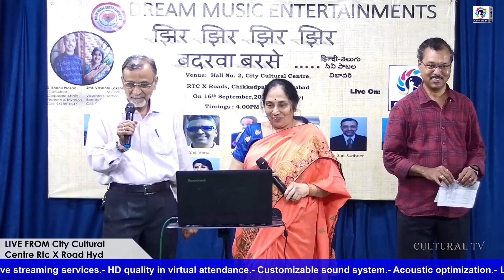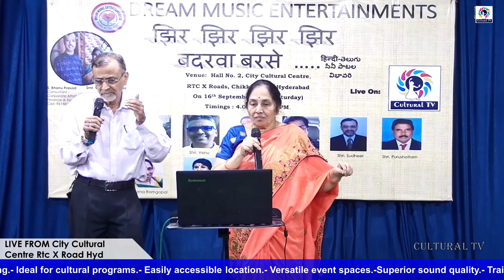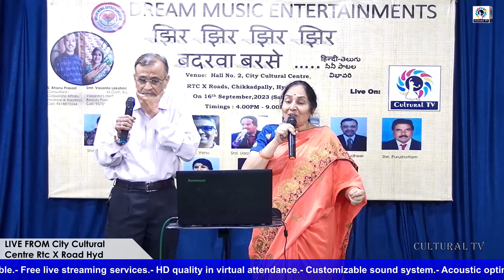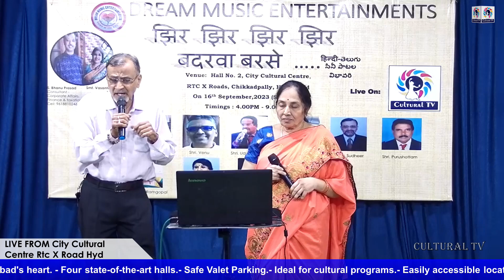Dream Music Entertainment l झिर झिर झिर झिर बदरवा बरसे ..l हिन्दी -తెలుగు సినీ పాటల విభావరి l LIVE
Category
Entertainment